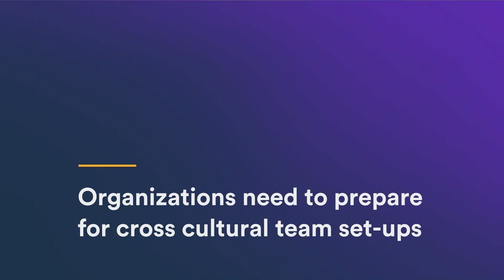Spotlight Userlane - Marie Schneider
To kick off 2022, we're continuing with our Spotlight Userlane interview series to celebrate the wonderful people we have in the team.

Marie Schneider is the latest interviewee and she explored the topic of cross cultural behaviours and how to successfully manage this in the workplace!